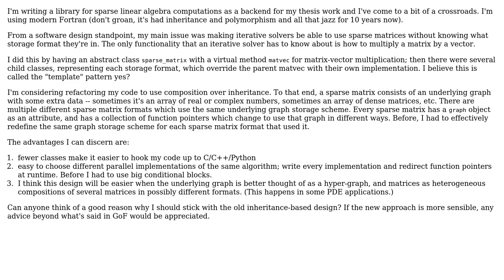Software Engineering: choice of design for OO-linear algebra library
With thanks & praise to God, and with thanks to the many people who have made this project possible! | Content (except music & images) licensed under CC BY-SA | Music | Images & others | With thanks to user korrok user John R. Strohm and the Stack Exchange Network Trademarks are property of their respective owners. You are responsible for your own actions.